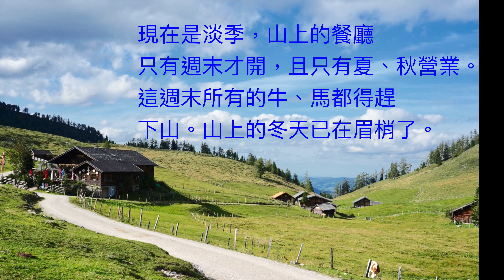奧地利Postalm 20190919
描述 (選填)